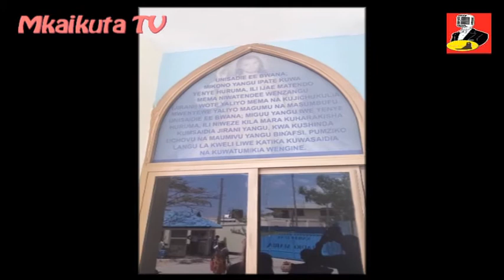Uzinduzi wa Grotto Viwanja vya Radio Maria Dar es Salaam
Uzinduzi wa Grotto la Mama Maria Umefanyika Jumamosi, Chini ya Askofu Mkuu Cardinal Pengo katika Viwanja vya radio maria Dar es Salaam.